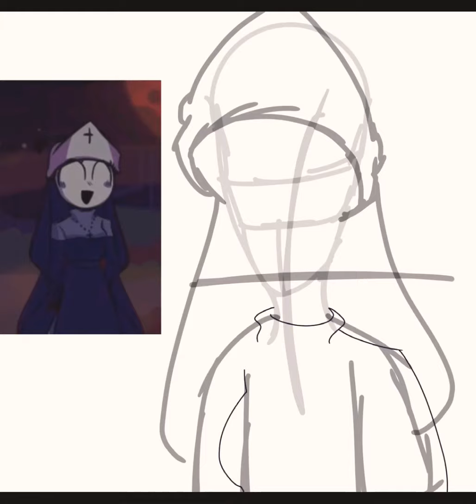A fnf drawing :D (fan art)